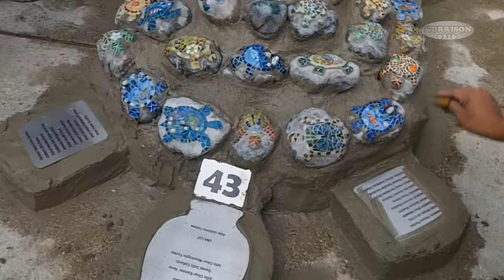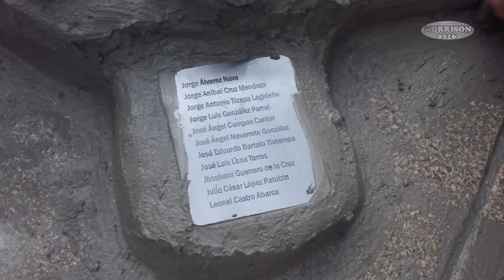2018 LOS 43 DE AYOTZINAPA NUEVO MONUMENTO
El 25 de septiembre de 2018, estudiantes de Ayotzinapa, en Reforma erigieron un nuevo monumento a los 43 desaparecidos de Guerrero, México. Esto en el marco de un aniversario más de su desaparición. ¿Sabes qué significa Ayotzinapa? te invito a que veas este video.